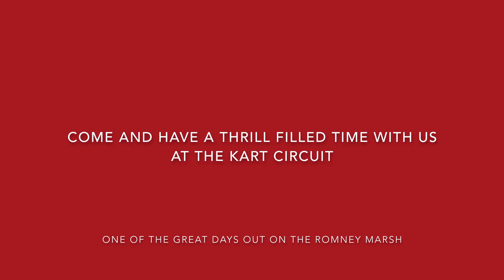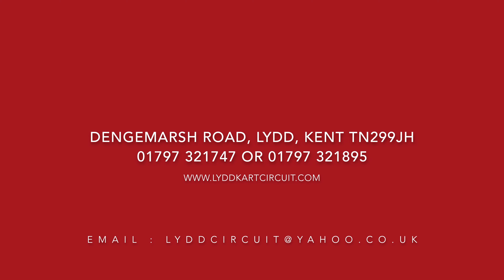Welcome To Lydd International Kart Circuit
Established in 1993, Lydd International Kart Circuit is the fastest Kart circuit in the South.

Located just off the Kent coast, we're less than half an hours drive away from J10 of the M20.

The 1040m circuit is ideal for 'owner drivers' pushing their karts to the limit, but equally as fun for 'arrive & drive' customers using the circuits own karts.

We also have a 500m junior circuit perfect for kids, family sessions and children's birthday parties.